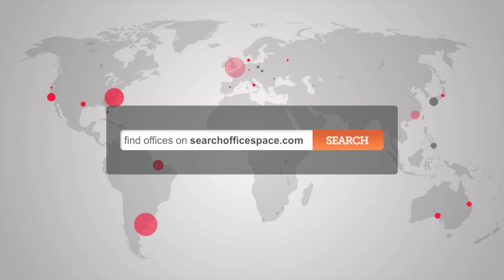Office Space Harrow - Latest Harrow Office Deals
Serviced Offices in Harrow London

Facilities at this serviced office space include; access to executive conference rooms; car parking; personalised telephone answering; office cleaning services; air conditioning; kitchen facilities; mail forwarding and courier services; dedicated phone and fax number; 24 hour access and a comprehensive IT and communications infrastructure.

The office is only a short walk from Harrow-on-the-Hill station, providing access to the Jubilee line and National Rail services.  Kenton tube station is accessible on foot, and provides further access to the Bakerloo line and London Overground services.  Alternatively, the site is serviced by a number of bus and cycle routes.